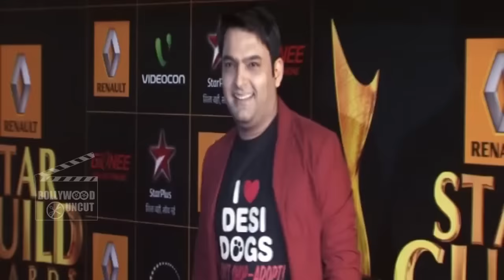Honey Singh To Appear On The Kapil Sharma Show | Zorawar Promotion